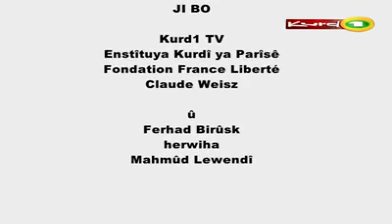kurd1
xanima fransi daniyêl metiran dayka kurdan